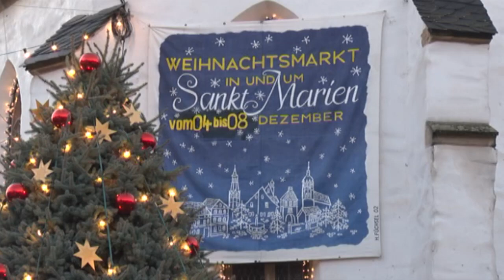PUNKTum Weihnachtsmarkt in Sangerhausen eröffnet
Weihnachtsmarkt in Sangerhausen eröffnet